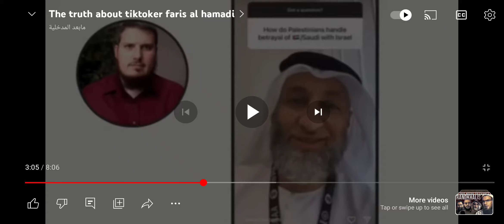Faris Blames palestinians for their own situation 👅🥾